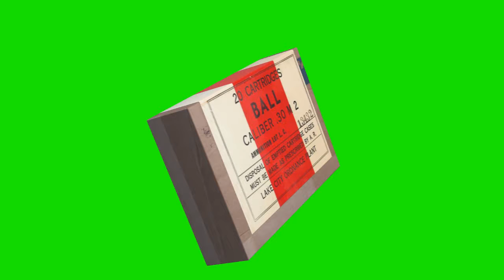WWII Lake City Ordance Plant 30 06 Springfield ammo box chroma